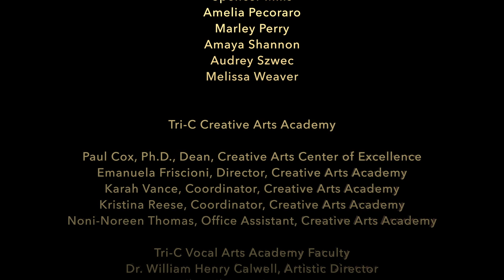Tri-C Vocal Arts Mastery Academy What A Wonderful World